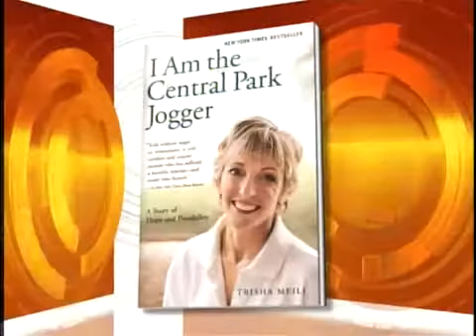Health Central Park Jogger Still Running847